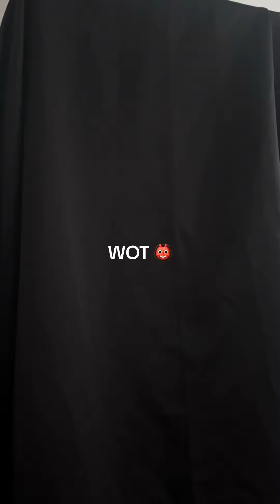HOW MY PARROT WAKES ME UP